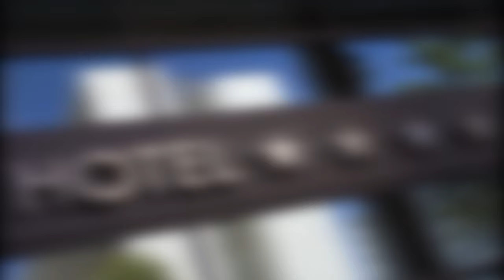Jertaker - Vlog #35 (Hotel Party Chaos)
Filmed By: Nathan Chodora
Film Edited By: Jertaker Gauxx & Nathan Chodora at EC City Productions
Film Locations: Fairfield Inn & Suites by Marriott Buffalo Airport

Starring: Jertaker Gauxx, Chef Neutron, Tyler Swanson, Nathan Chodora, Undisclosed C, Brandon Hadley, Dakota Wheeler, Michael Hawkins and more.